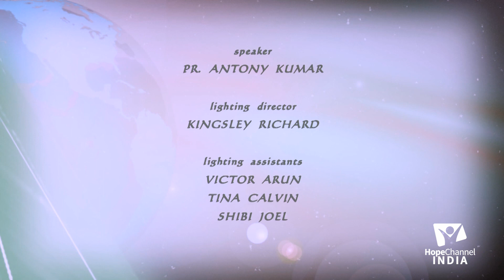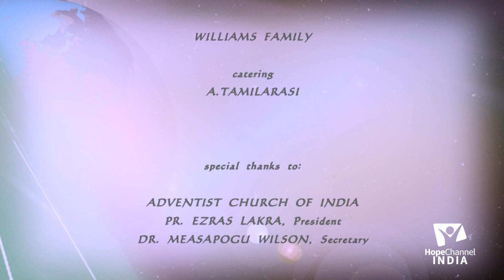08 Gospel of Jesus Christ | Importance of Blessings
The Gospel of Jesus Christ is the Message of Salvation which is found in the New Testament of the Holy Bible. Come and join us with Pr. H.K. Antony Kumar as he shed more light on these messages.

Series: Gospel of Jesus Christ

Language: Kannada

Speaker: Pr. H.K. Antony Kumar